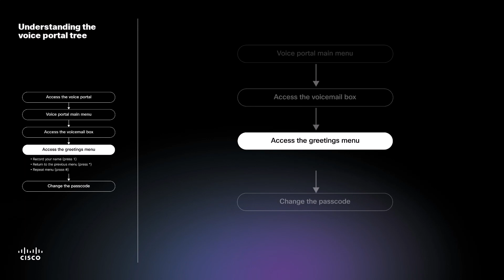Webex Calling | Access the Voice Portal - Access the greetings menu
The greetings menu enables you to personalize your voicemail box by recording your name. Callers will hear your name played when they reach your voicemail box and leave a message.